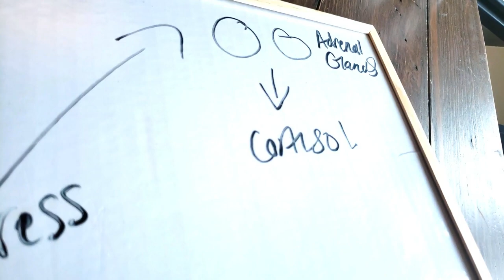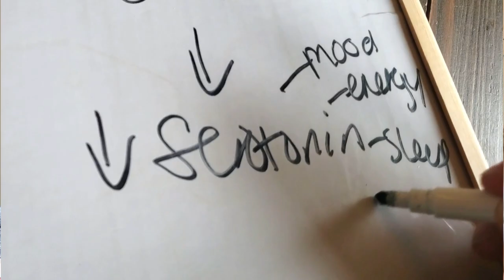What happens when you eat SUGAR? With Naturopathic Dr. Jodi Larry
What really happens to your body when you eat SUGAR? How bad is sugar, REALLY?? We keep hearing how unhealthy refined sugar is for us and our families, but we want to know why! Are you addicted to sugar or do you constantly crave sweet things? In this video, we sit down with Naturopathic Doctor, Jodi Larry as she answers all our burning sugar questions:

-WHY is it bad for us?
-Is it ALL sugar and sweet things?
-WHAT does it do to us that makes it so bad?
-HOW to live without it?
-And more!
Watch, listen and learn how unrefined sugar really could be our worst enemy.

Want to cleanse yourself from sugar and learn how to live and thrive without it?
Jodi offers a life-changing 30 day cleanse and we are giving away one spot for a mama to join us on this revolutionary cleanse.

ABOUT MOMJO:
Join Liat and Carolina - best friends, working moms, passionate travelers and foodies - on our journey to rediscovering our mojos. Momjo is more than a movement- it's a way of life. Our goal is to inspire, empower, motivate and entertain moms around the world to live their best life!

**Weekly videos right here on YouTube and LIVE every Wed 9.15PM ET on FB/IG: @findingmomjo**